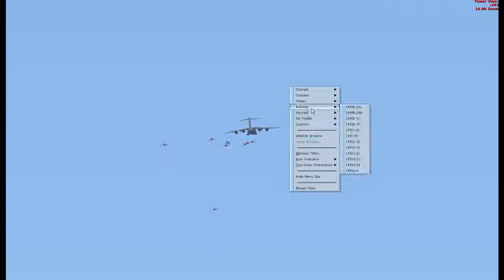Team LCA Meeting Landivisiau 13 06 17